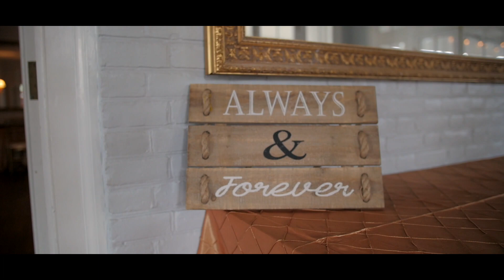WEDDING OF MR. & MRS. SAMUELS